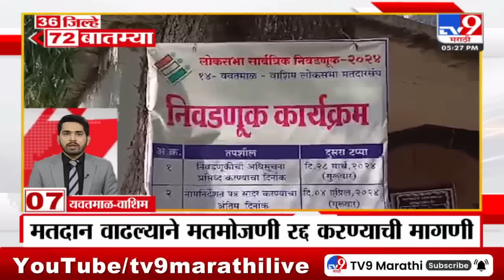36 Jilhe 72 Batmya | 36 जिल्हे 72 बातम्या | 5.30 PM | 30 May 2024 | Marathi News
Credit | Preeti Mardhekar